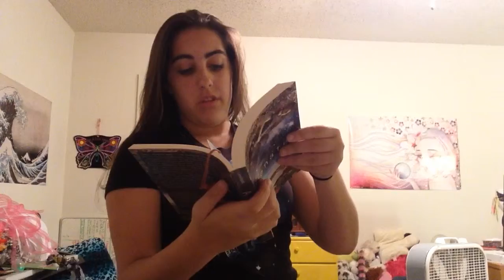BooktTube-A-Thon // 2015 Daily Update #2